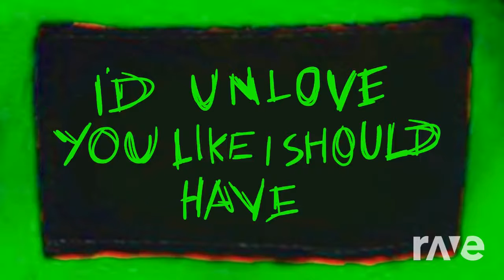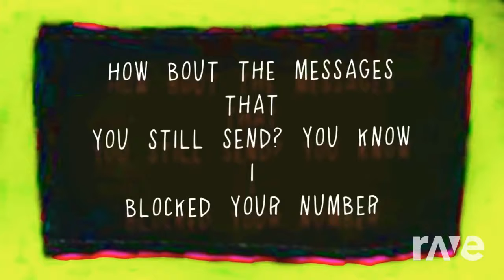Swant Song - Set It Off & Waterparks | RaveDj